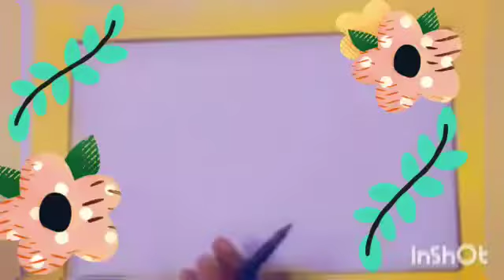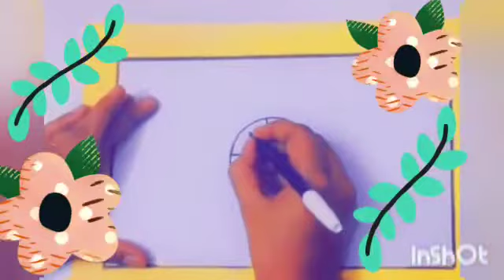Class-KG- Drawing- Design making ( circle shape)-Ritu Mangla